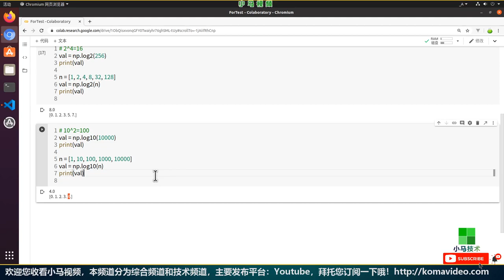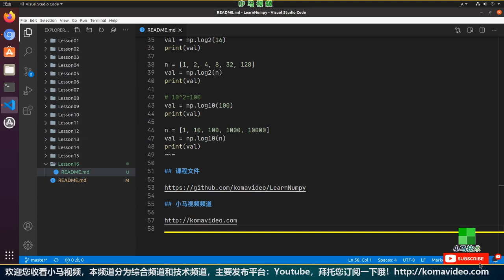【Numpy初学入门教学】对数函数 - log, log2, log10 p.16